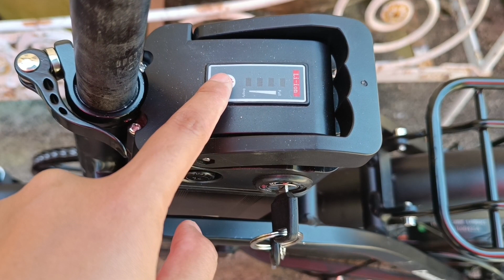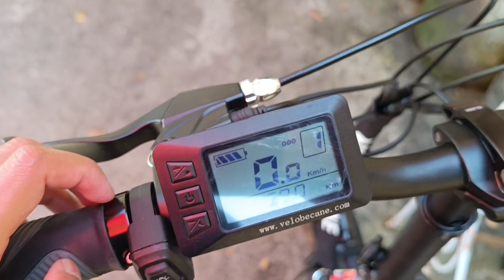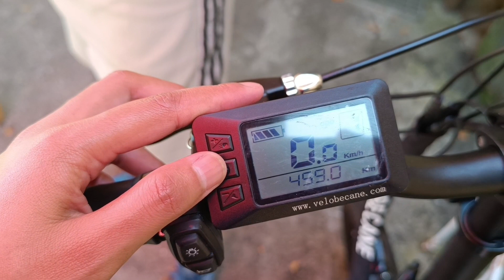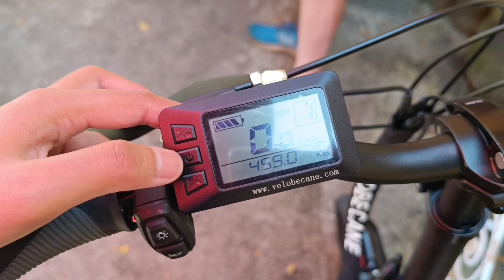Review Sepeda Listrik Dan Bertemu Anak Rusa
Saya senang sekali bisa punya sepeda listrik,karena awalnya saya kurang suka dan akhirnya senang sekali.
Jalan-jalan bersama anjingku dan di perjalanan pulang,kami bertemu anak rusa.